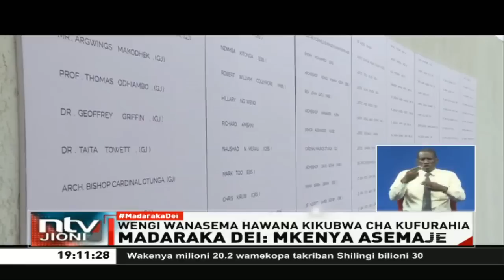Urembo wa Bustani ya Uhuru